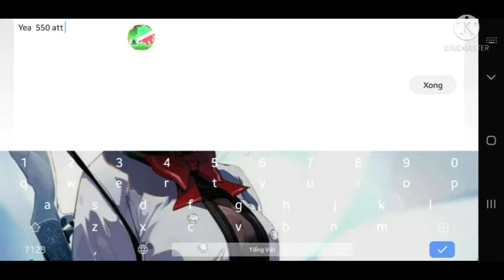my hardest challenge ever verified id in video